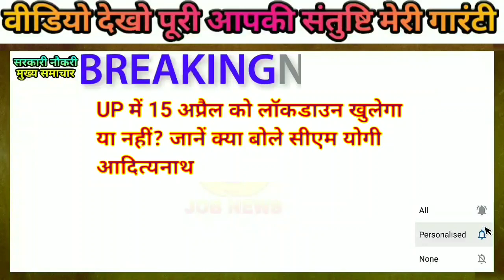यूपी के मुख्यमंत्री ने किया लॉक डाउन पर सस्पेंस खत्म | UPPSC NEWS, UPSSSC lower pcs vacancy 2020